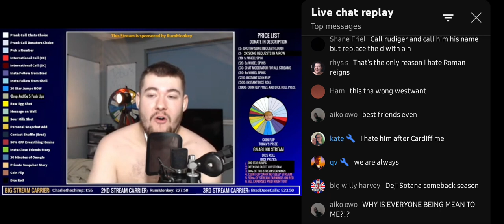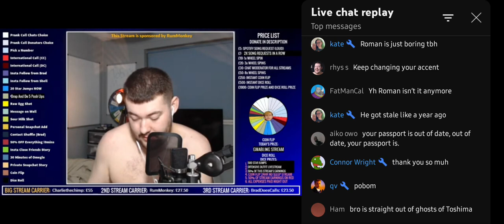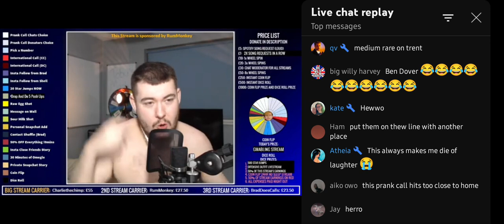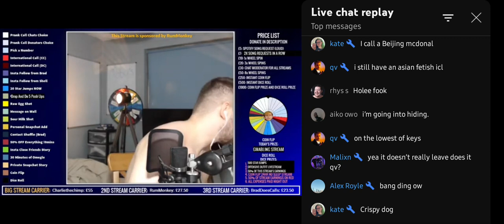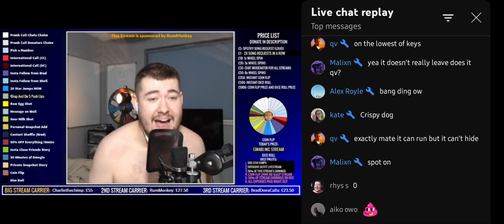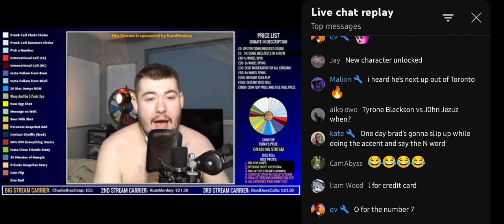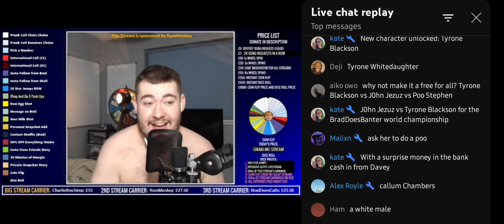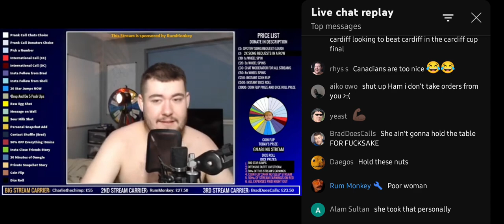MUST WATCH! Brad calls a Japanese restaurant (Tyrone Blackson is born)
This is a clip from a ‎@BradDoesBanter  live stream
To be notified when he goes live, follow his Instagram @BradDoesBanter4 or @BradDoesStreams